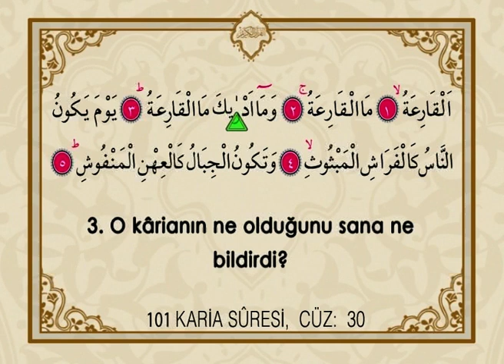İhsan Atasoy - Karia Suresi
Asır Ajans - 2007
Türkçe Mealli Kur'an-ı Kerim Komple Hatim seti 2

"Kapı çalan" demektir. Adını 1-3 ayetlerden almaktadır. 11 ayettir.